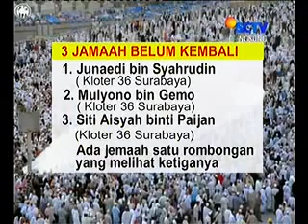Jemaah Indonesia Hilang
Media: SCTV
Rubrikasi: Liputan6 Siang
Waktu/Tgl: 12.00 WIB 25 September 2015
Narasumber: -